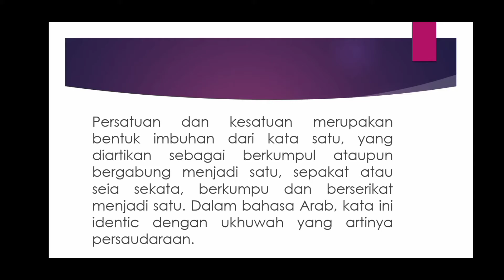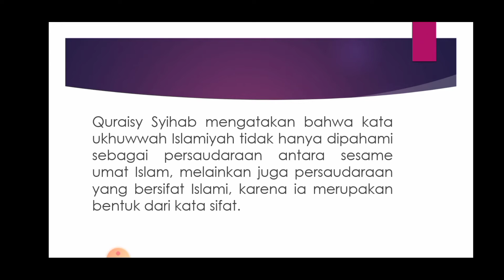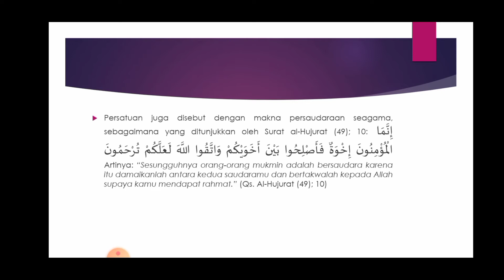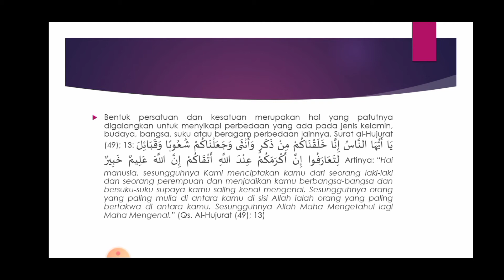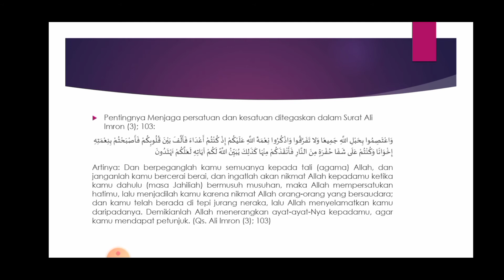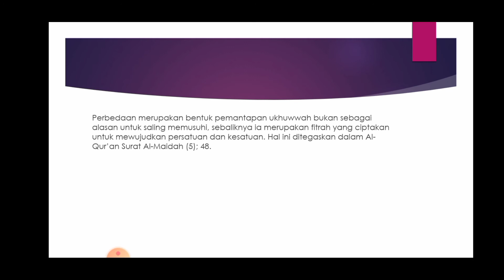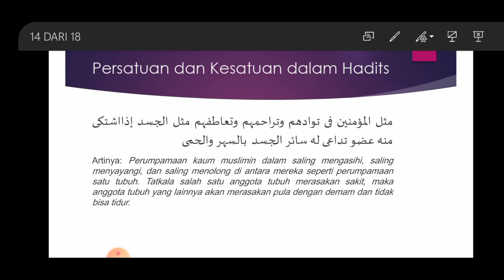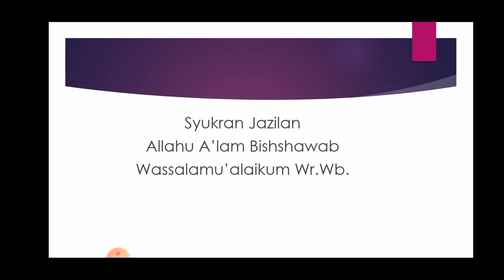Persatuan dan Kesatuan dalam Al-Qur'an dan Hadis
Pengantar Dosen pada Mata Kuiah Studi al-Qur'an dan Hadis, Jurusan Tadris Biologi, Fakultas Tarbiyah dan Ilmu Keguruan, IAIN Tulungagung, Kampus Dakwah dan Peradaban tahun Akademik 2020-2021